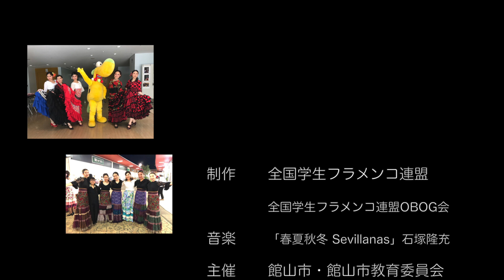千葉県館山市 「全国学生フラメンコフェスティバル」紹介動画 〜 Vol.1「こんにちは！全国学生フラメンコ連盟 FLESPON（フレスポン）です！」〜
花と海と太陽のまち館山で、最も暑い時期に行われる、最も熱いイベントが、毎夏、南総文化ホールを会場に開催される「全国大学フラメンコフェスティバル」。

第26回にあたる2020（令和２）年度は、令和元年房総半島台風の復興途上にある館山の現状や、世界中に甚大な影響を及ぼしている新型コロナウイルス感染症拡大により、フェスティバルおよび関連イベントは、すべて中止となりました。

四半世紀に及ぶ "館山 × 学生フラメンコ"の歴史の中で初めて経験する試練を乗り越え、一連のイベントの主体である「全国学生フラメンコ連盟（愛称：FLESPON）」メンバーによるYoutube動画配信を通じて、来夏、2021年の開催への希望をつなぎます！

～Vol.1「こんにちは！全国学生フラメンコ連盟 FLESPON（フレスポン）です！」～

全国学生フラメンコ連盟 FLESPON（フレスポン）は、現在11の大学（神奈川大、神田外語大、京都外国語大、京都産業大、國學院大、信州大、清泉女子大、多摩美術大、東京外国語大、フェリス女学院大、早稲田大）で構成されています。

Vol.1では、昨秋の台風被害やコロナ禍に負けずに頑張っている"館山 × 学生フラメンコ"の存在を発信するべく、FLESPON2020年度の幹部役員メンバーからのご挨拶と、リモートフラメンコダンス映像を交えてお届けします！

全国学生フラメンコ連盟 FLESPON（フレスポン）